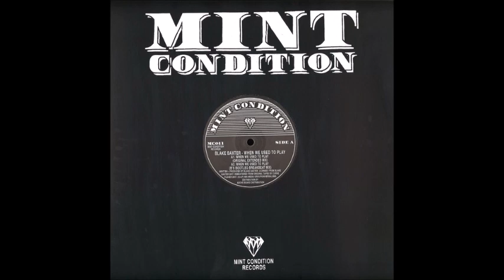Blake Baxter ‎– When We Used To Play (B's Bootleg Breakbeat Mix)